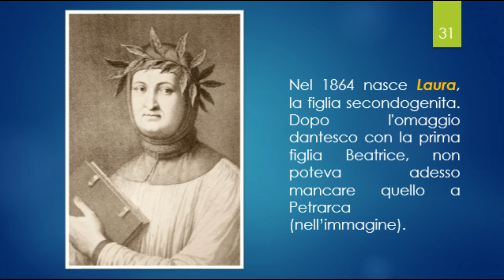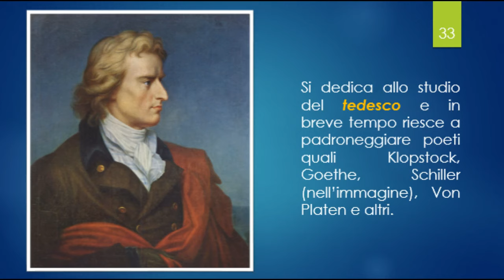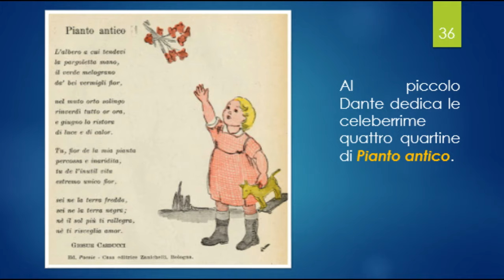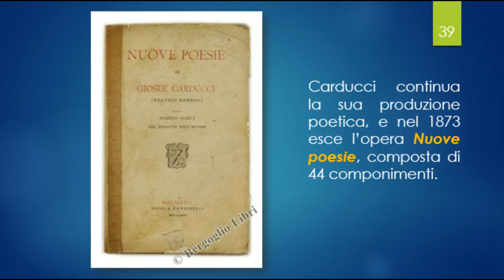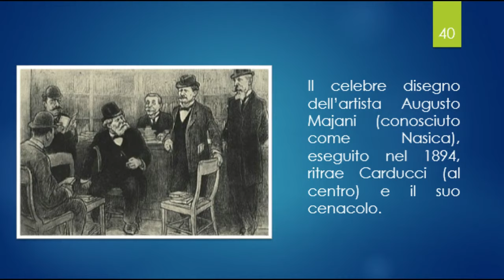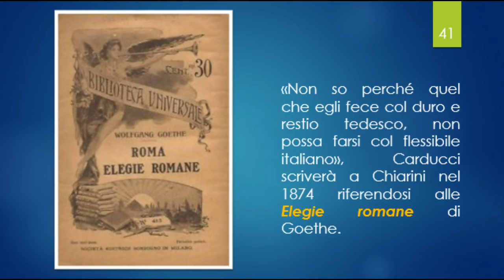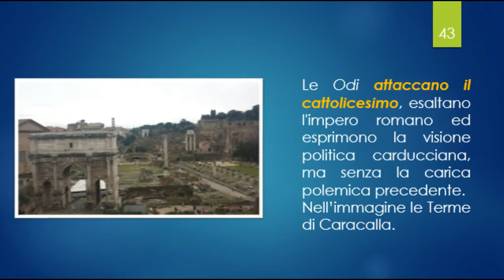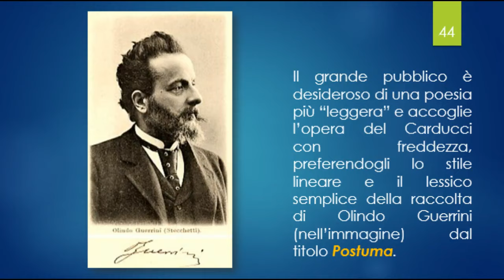Giosuè Carducci - Parte III (Levia Gravia, Pianto Antico, le Odi barbare)